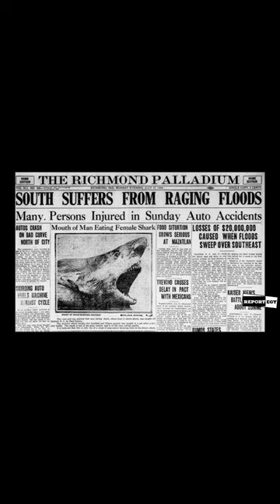Top 3 Deadliest Shark Attacks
Today's video will discuss 3 of the deadliest shark attacks' in history.  These shark attacks occurred in the Pacific Ocean, Atlantic Ocean and oddly enough, even in a creek. If you enjoyed the content, please check out the videos in the Shark Reports' playlist.

REPORTEGY - Be Informed Today!